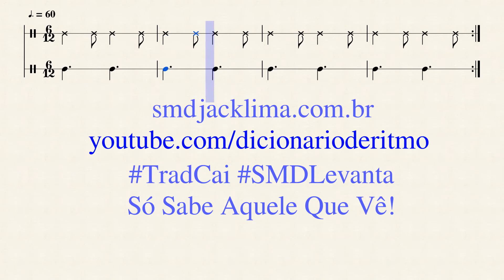Motivo do Dia #17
2+1+2+1/12

Divulgue as Hashtags

Rank Brasil:
Livro: